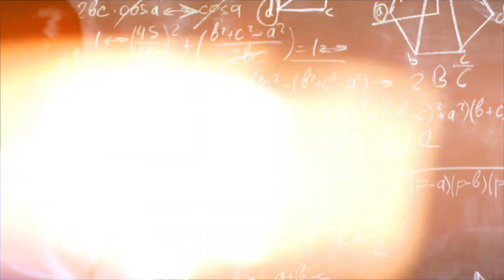Mysterious Story of Bermuda Triangle |#1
What is Mystery of Bermuda Triangle | What is Secret of Bermuda Triangle | Proof Fact

Bermuda triangle ki Mystery kya hai secret Janu iss  video mein.

Bermuda triangle
Bermuda triangle live
Bermuda triangle ka rahasya
horror Bermuda triangle
Bermuda triangle story

Equipment used :
Mic used
Phone used
Pop Filter
That's my Equipment

fringing. Non_profit, education Favor of Fair

pf